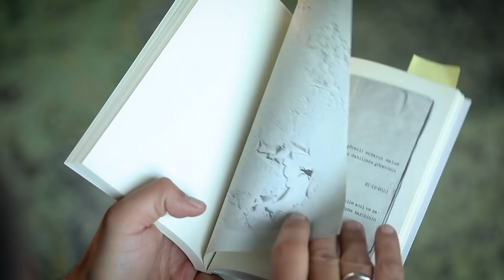Sinan Tuzcu "Böcek" I Yazarının Sesinden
28 Aralık 2020

Yazarının Sesinden
Sinan Tuzcu | Böcek

İş Sanat'ın "Yazarının Sesinden" serisi, Sinan Tuzcu'nun "Böcek" eserinden seslendirdiği bir bölüm ile edebiyatseverlerle buluşuyor.